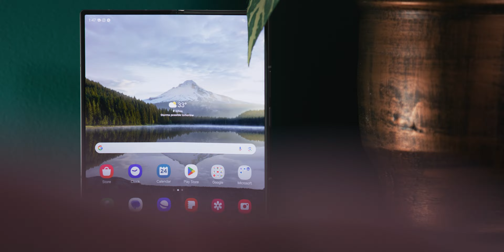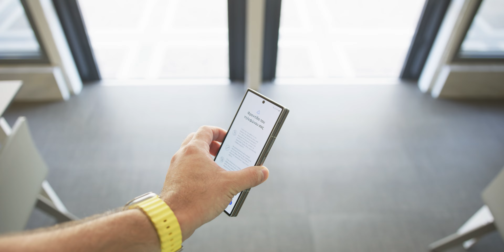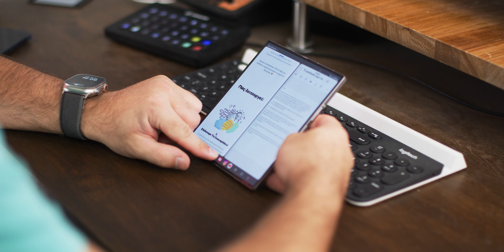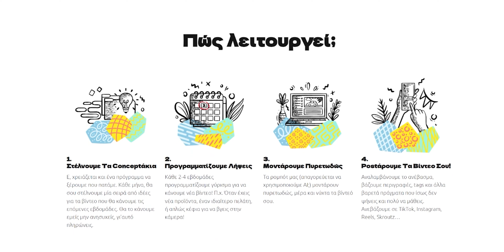Το Καλύτερο που Έχει να δώσει...με θυσίες! Samsung Z Fold 6 Review greek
Μετά από 15 μέρες που το χρησιμοποιώ, το review για το Galaxy Z Fold 6 είναι εδώ, και αναλύω τα ΠΑΝΤΑ. Strap on, πάρε καφεδφάκι και enjoy.